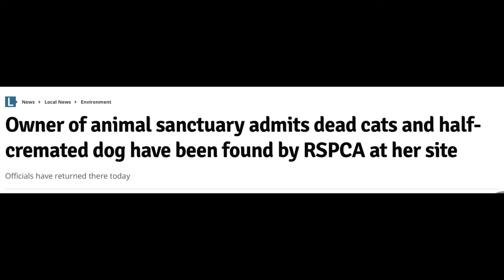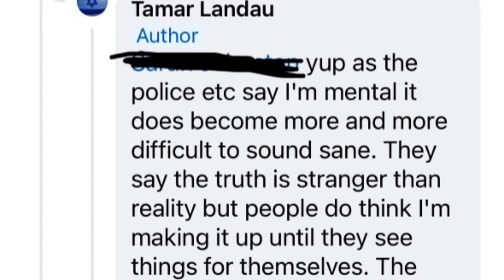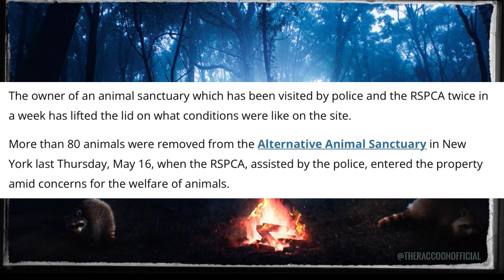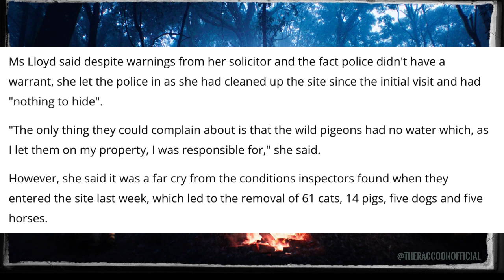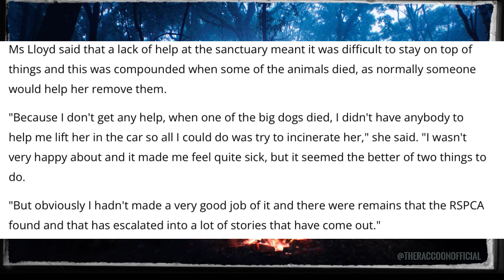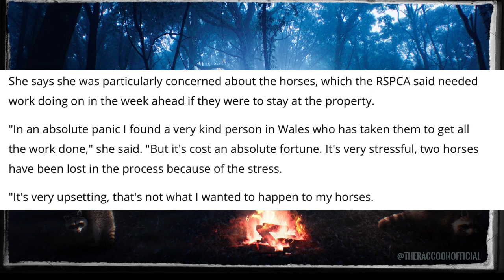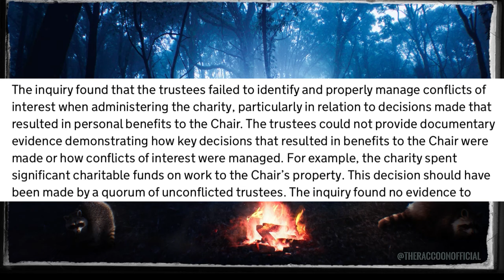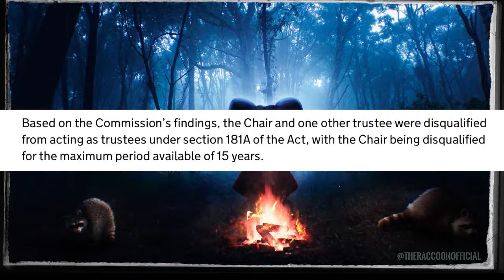EXPOSING Tamara Lloyd!! The Alternative Sanctuary